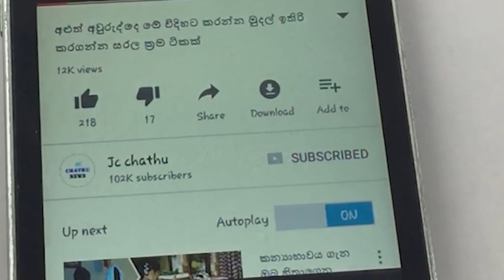දළදාව වඩම්මන්න පයින්ම යන නැදුන්ගමුවේ රාජාට ලියූ මුහුණු පොතේ සටහන - dalada perahera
දළදාව වඩම්මන්න පයින්ම යන නැදුන්ගමුවේ රාජාට ලියූ මුහුණු පොතේ සටහන